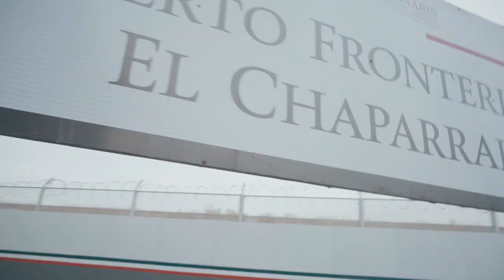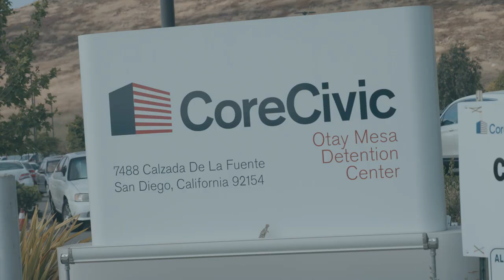Vic Mensa x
Internationally acclaimed artist Vic Mensa partnered with Revolve Impact (an award-winning movement building creative agency and content studio) to coordinate a visit to a shelter in Tijuana, Mexico, private educational session with leading migrant justice activists and an impromptu performance on World Refugee Day, Thursday, June 20th, in front of Otay Mesa, an immigrant prison near the U.S.-Mexico Border.

The purpose of the activation was to utilize the release of Vic Mensa's song Camp America (and accompanying video) to call attention to the root causes of the immigration crisis including the mass detention and mass incarceration system, as well as the intersection of racial justice and migrant rights.